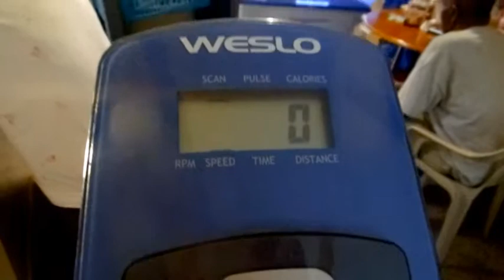BURN SOME FAT ON THIS WEIGHT LOSS JOURNEY